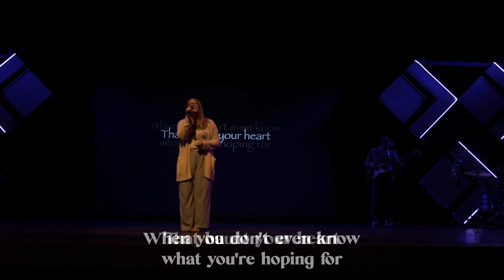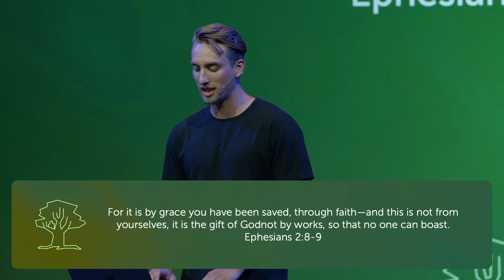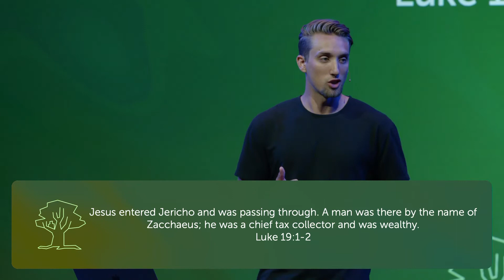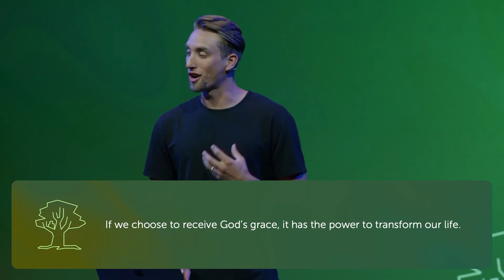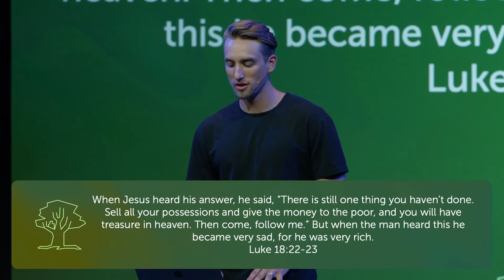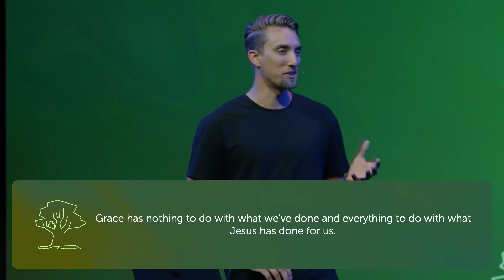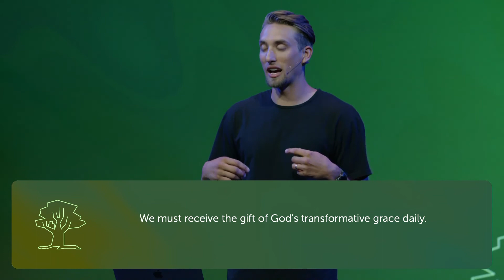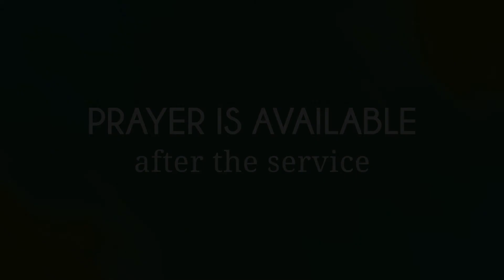Four Epic Tales - Week 3 | Birmingham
Four Epic Tales | July 3-24

A man is swallowed by a fish yet lives. Three men are thrown into a fiery furnace yet walk out again unharmed. Jesus reads the hearts of two very different men and rocks their worlds with just a few words. The friends of a paralyzed man stop at nothing to get him healed. What can we learn from these four epic tales? Join us for this four-week series as we take a deep dive into some of the most popular true tales of the Bible!